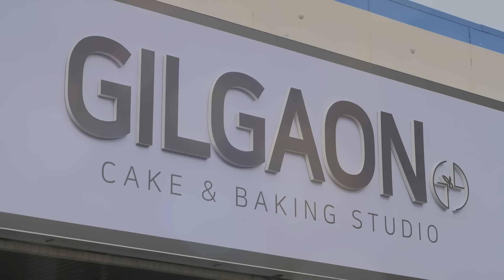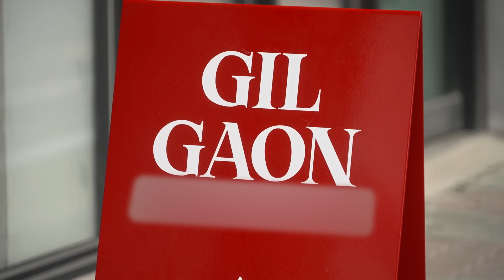으랏차차 소상공인ㅣ내 고향에서 달콤함을 선물하는 길가온 카페, 오현민 대표님을 만나다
그들이 있기에 '활기찬 보령'이 있습니다!
지역경제의 주춧돌 역할을 하는 보령의 소상공인 STORY😀

정직한 디저트를 만드는 것이 원칙인 오늘의 소상공인~!
특별한 디저트를 제공하는 길가온, 오현민 대표님을 만나 인터뷰했습니다~🥒
보령시 유튜브 👉으랏차차 소상공인👈에서 확인해보세요!

영상 시청하기 ▶